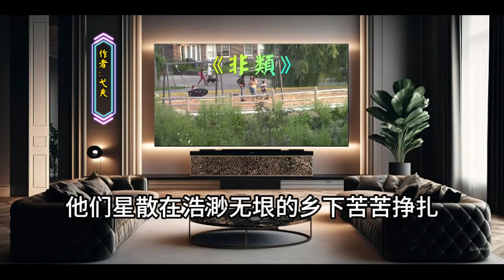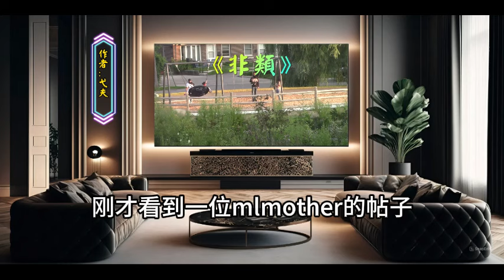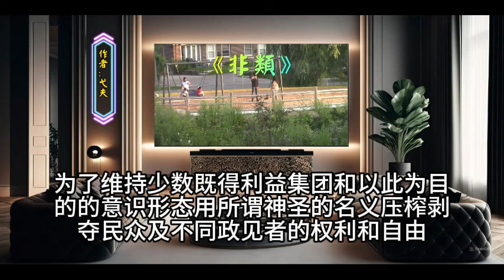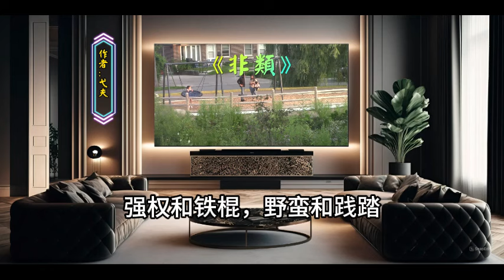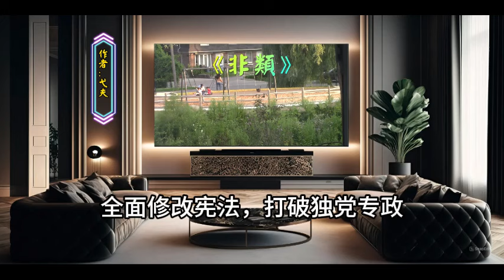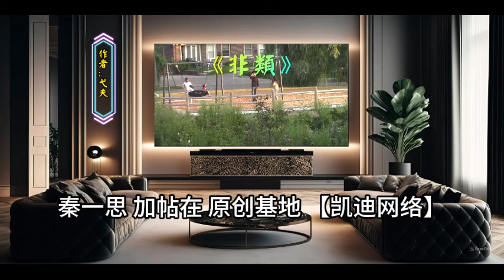🔴 长篇小说欣赏：《非类》（1949--1973）作者：弋夫，（1，介紹與評論）。另类大观园--苦难文学奇葩，大杂院中一群“黑五类”在政治运动中受尽折磨的经历，写成笔法与众不同的另类小说，有聲小說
很长一段时期，作家、评论家乃至读者，总把历史小说看成是天经地义的“帝王将相演义”。但《非类》却通过对一类平民生活遭遇的描述，展现了上世纪49年以后接连不断的“政治运动”给平民百姓的命运所造成的史无前例的影响。这不仅可以让我们回忆过去，更重要的是反思当今社会若干痼疾，包括道德崩溃的深刻根源。我认为，这样的历史小说应该多写，期望更多社会层面的平民生活历史能再现于小说中，让我们不回忘记历史，更不容篡改历史。“以史为鉴”，创造中华民族的美好未来。

在浏览《非类》的过程中,我曾经说过：100多年来，中国人在迈向人类新纪元的痛苦跋涉中，经历了太多的血腥、痛苦和屈辱。从精神层面上讲，中国融入世界潮流、进入现代社会的历程就是人的尊严、人的基本权利得以申扬和保障的进程。《非类》通过所谓“家庭成分”不好的年轻人的遭遇，叙述了49年以后相当长一段时期，中国大陆存在的对人的尊严和基本权利的反动。我在此前的评论中，没有特别突出主人公的“出身”问题，因为在那个年代，高举“阶级斗争”大旗，把人分为三、六、九等，所谓”反革命（包括现行反革命和历史反革命）、地主富农、右派，自然在最底层，不可能有任何尊严和权利，他们的亲属子女也成了贱民，资本家之类的出身，也让他们的子女属于边沿阶层，随时可能堕入深渊；而“成分”比他们稍不那么“黑”的“团结对象，也噤若寒蝉，只能唯马首是瞻，即使是“出身清白”的工农子弟，若言行越轨，自有“反、坏、右”的帽子等着，就连那些跟着打江山搞无产阶级专政的“老革命”们不得善终的也比比皆是。应该说，那个特殊年代，任何人的基本尊严和权利都没有保障！《非类》通过三、六、九等中最底层人物的遭遇，从最“黑”的角度揭示了那个时代的特征。

　　把人分为三、六、九等，大搞专政和阶级斗争，为无产阶级专政的“阶级斗争”理论生造出各种现实的活靶子，这作为一种统治术，一时似乎很成功，普天之下，“万岁”之声如潮，没有任何不同的声息。姑且不谈被专政者的悲惨命运，这种统治术给整个国家社会带来什么后果？可能很多人看到了一部分人的苦难、生活的艰辛、经济的崩溃。但我认为，更严重、更痛心的是人的基本素质的大倒退、人性的泯灭，道德的崩溃，深及民族心灵的内伤恐怕很难很难治愈。但愿《非类》能给我们一些深层次的思考。